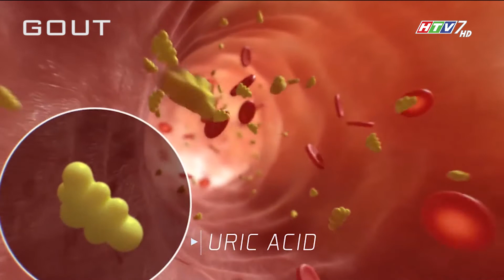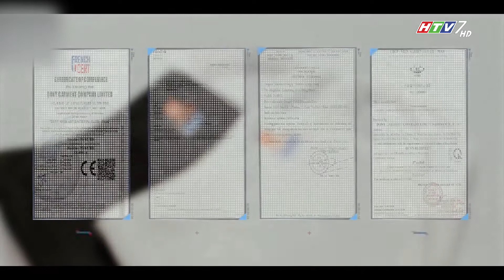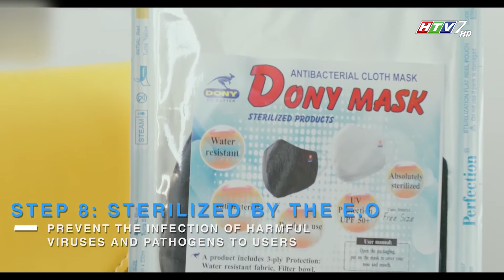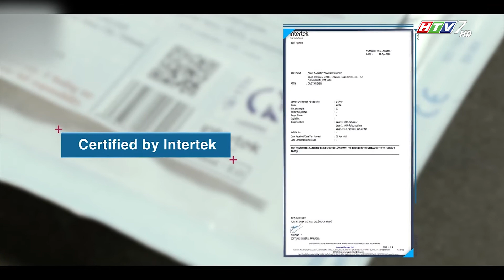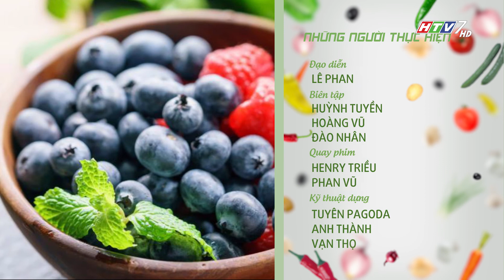DDDK 29 05 2020 yt